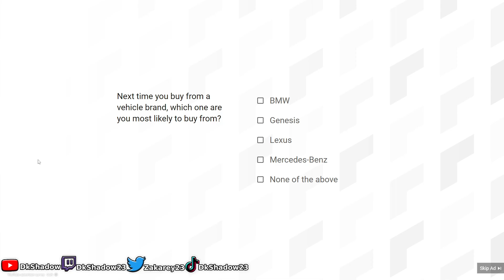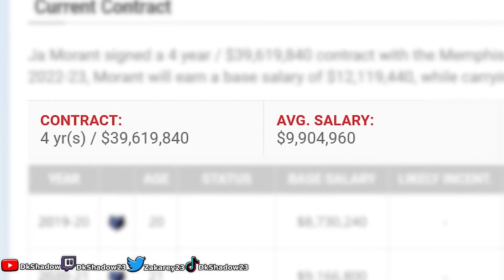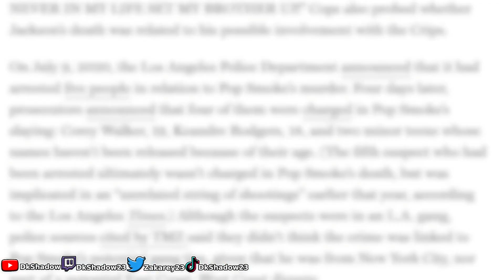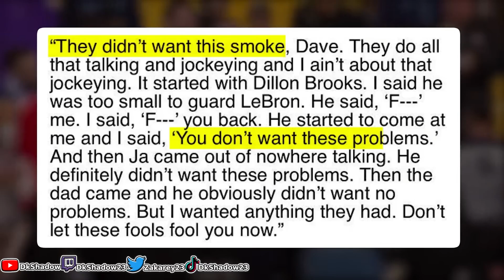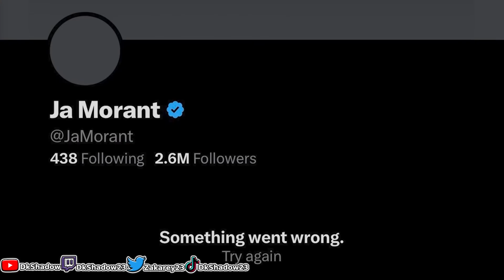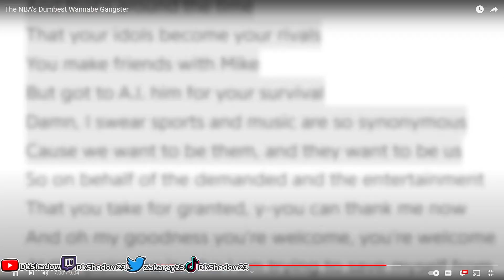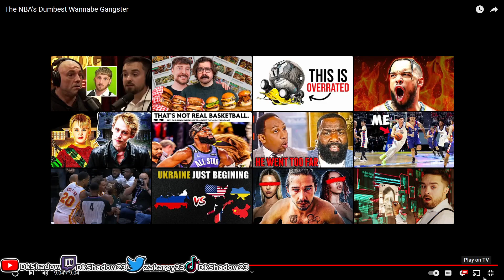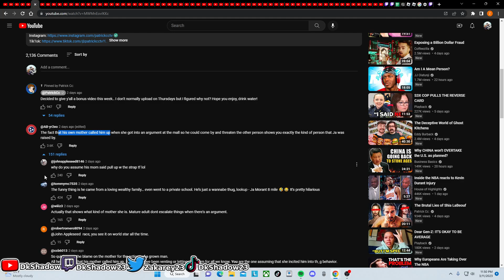That's Wild Ja's Mom Calling Him Up There Is Crazy (Patrick Cc On Ja Morant)